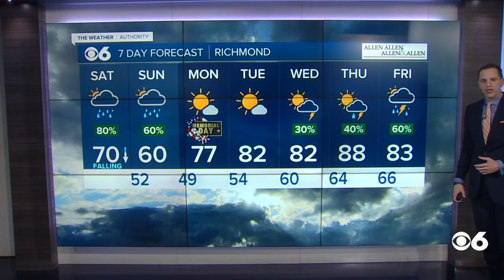News, Weather and Sports from CBS 6 News | May 29, 8am